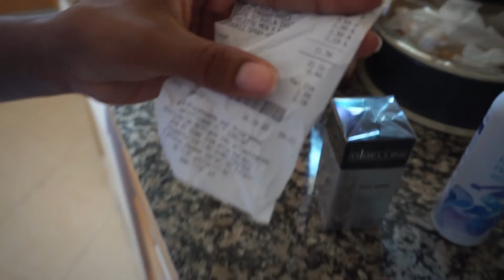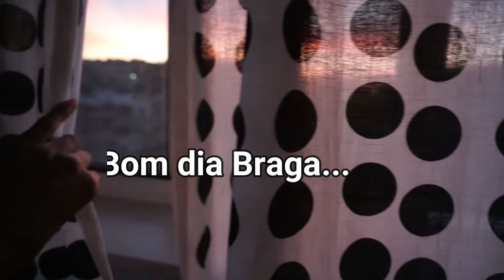VLOG- PERDEMOS A MALA , FIM DE FÉRIAS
PERDEMOS A MALA EM PORTUGAL, FIM DE FÉRIAS COM A BEBÊ

No vídeo mais compartilhar os últimos dias de férias , nossa bebê Jolie está aproveitando cada minuto na praia. E ainda teve mais , perdemos a mala da Jolie 🤭então vejo o vídeo até o final.. beijinhos 😘

Sou Dila Cardoso , Uma cacheada vivendo em Portugal com meu marido Leandro e minha bebê Jolie , Somos a Família Cardoso ❤️